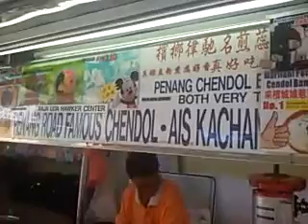Kuliner Penang - Cendol